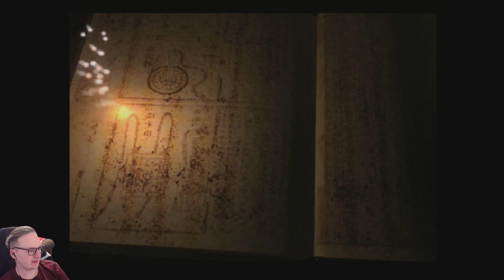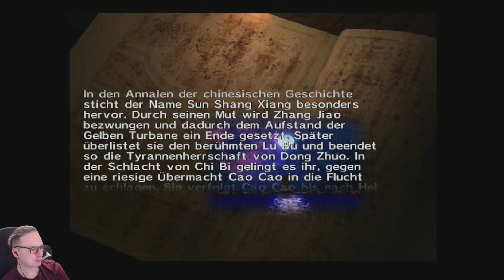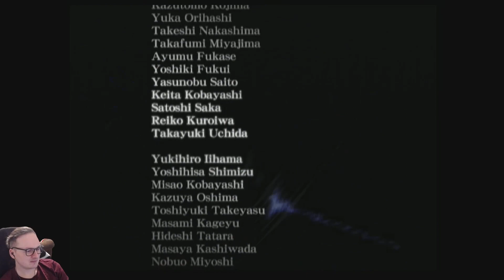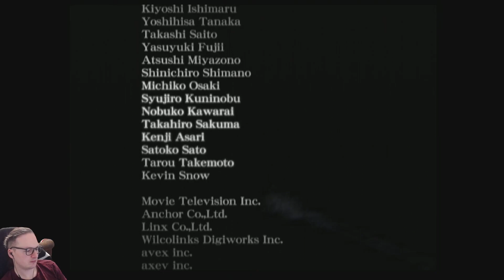[#5] Dynasty Warriors 2 - Sun Shangxiang: "Die Schlacht bei Yi Ling" (Wu-Fraktion - Letzte Mission)